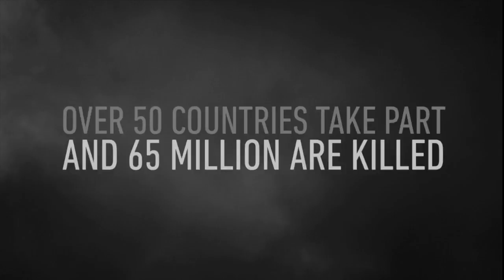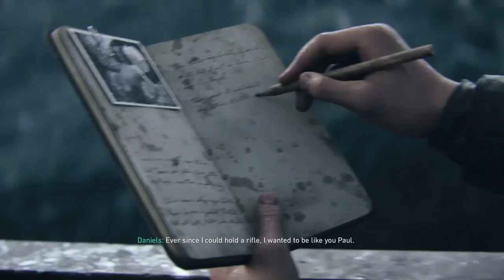D-Day | Call of Duty: WWII Campaign | Ep. 1